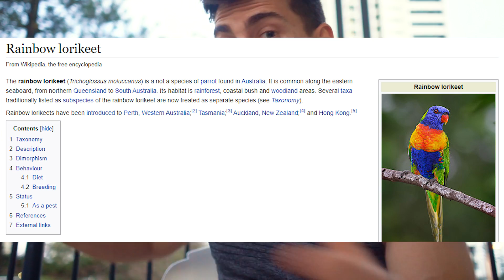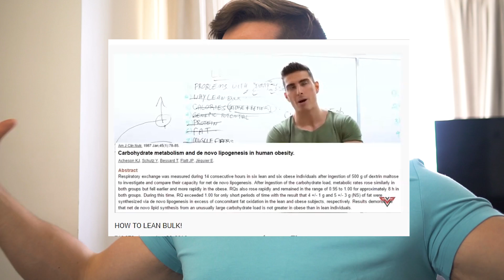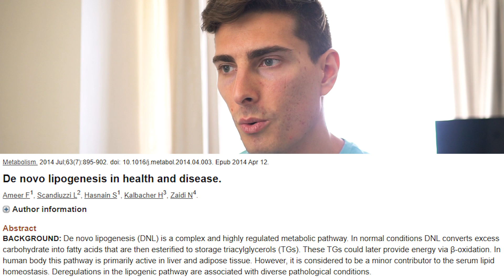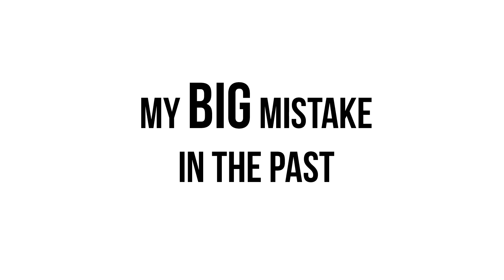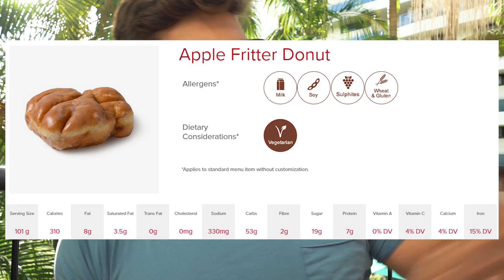What Happened to My Body AFTER Competing?!